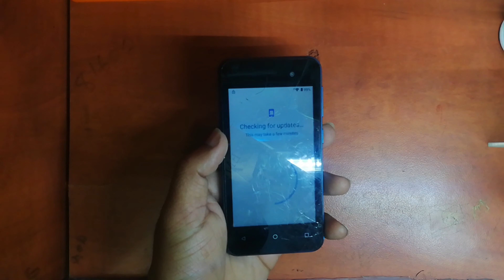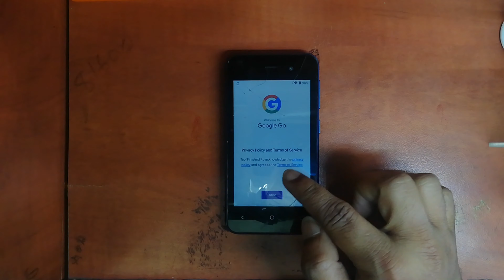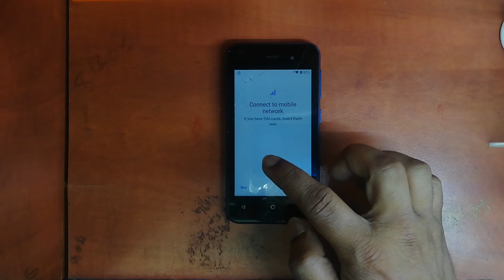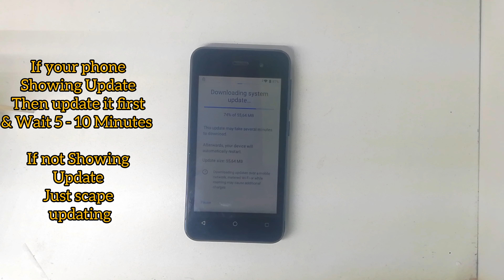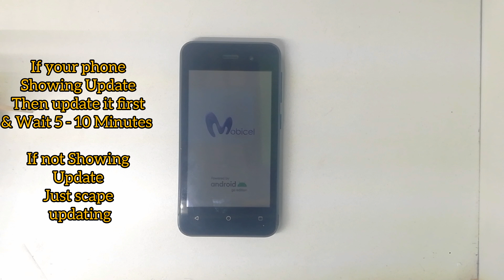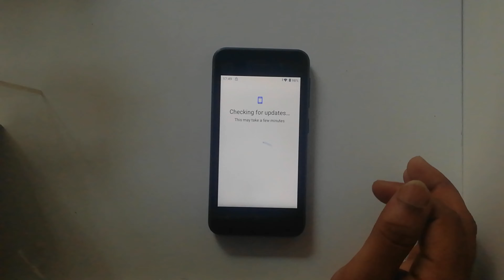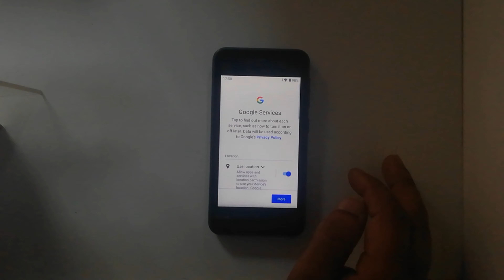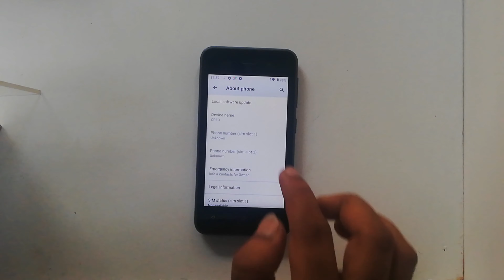Mobicel OREO - FRP Bypass New Method Google Account Unlock NO PC Android 11+12 not working Try this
Android 11+12 method not working Try this it's 100% working